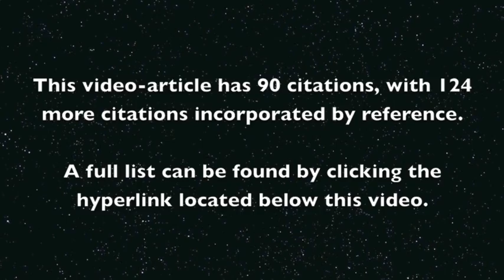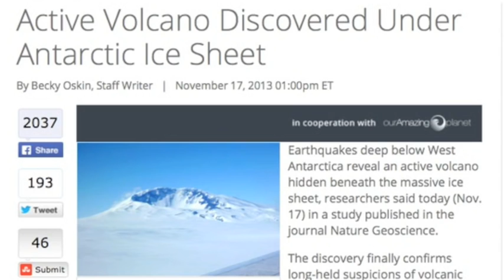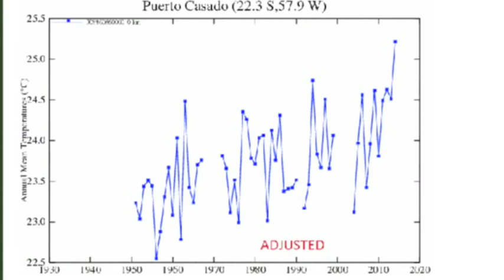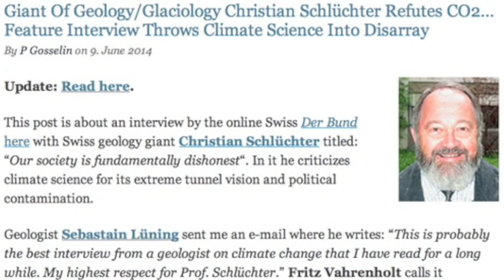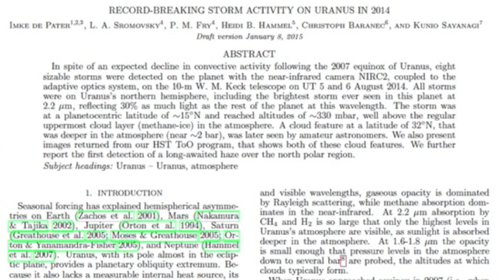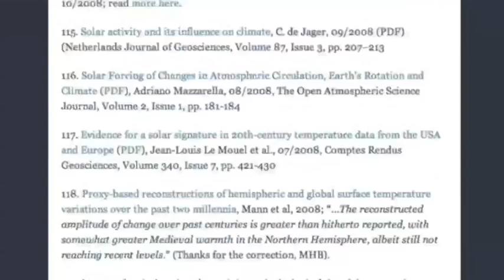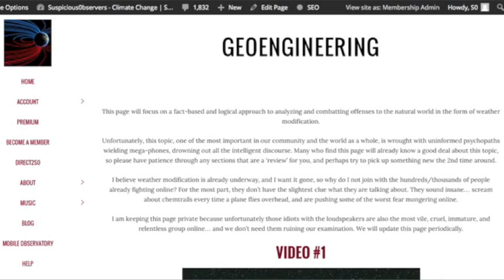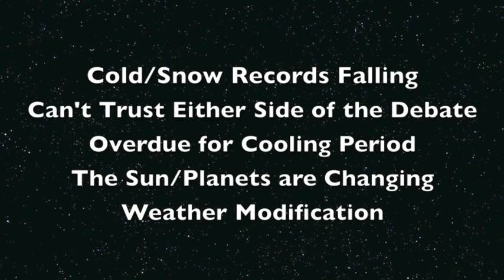Mission Climate Change Through Energy Innovation ❗️MCCTEI ( 🌏 🔜 🌚 )